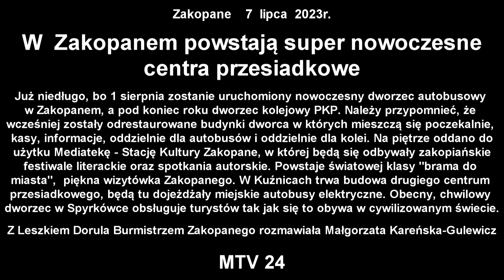W Zakopanem powstają super nowoczesne centra przesiadkowe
Zakopane 7 lipca 2023r.

Już niedługo, bo 1 sierpnia zostanie uruchomiony nowoczesny dworzec autobusowy w Zakopanem, a pod koniec roku dworzec kolejowy PKP. Należy przypomnieć, że wcześniej zostały odrestaurowane budynki dworca w których mieszczą się poczekalnie, kasy, informacje, oddzielnie dla autobusów i oddzielnie dla kolei. Na piętrze oddano do użytku Mediatekę - Stację Kultury Zakopane, w której będą się odbywały zakopiańskie festiwale literackie oraz spotkania autorskie. Powstaje światowej klasy "brama do miasta",  piękna wizytówka Zakopanego. Sześciostanowiskowy zadaszony system na autobusy dalekobieżne, osobne stanowiska na zakopiańskie busy, autobusy miejskie i taksówki, cztery perony wysokie do obsługi pociągów, piętrowy parking obok dworca.

W Kuźnicach trwa budowa drugiego centrum przesiadkowego, będą tu dojeżdżały miejskie autobusy elektryczne.

Obecny, chwilowy dworzec w Spyrkówce  obsługuje turystów tak jak się to obywa w cywilizowanym świecie.

Z Leszkiem Dorula Burmistrzem Zakopanego rozmawiała Małgorzata Kareńska-Gulewicz

Relacja filmowa